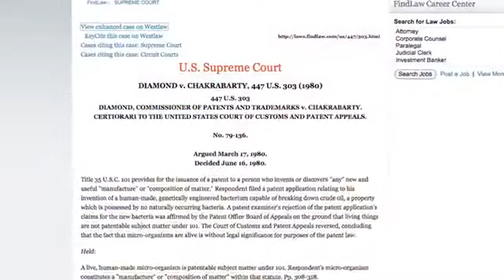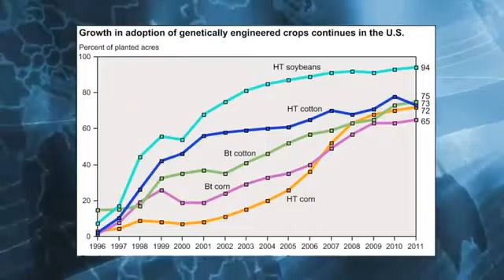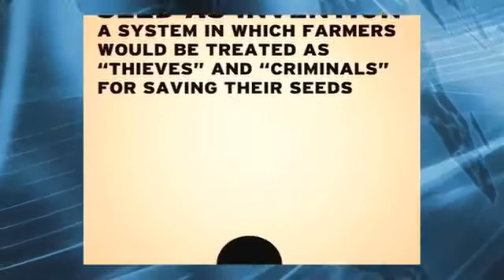Seeds Biopiracy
Biopiracy and the Patenting of Life
Another IP issue threatens an even more fundamental part of
our daily lives:
Monsanto-Round up Ready Patents

The most aggressive biotech company in the world is Monsanto- the leader in genetic engineering, and one of the largest seed companies in the world. Monsanto has been a major source of bio-piracy on a worldwide scale, and has had a deep impact on many farmers on the United States and elsewhere. Monsanto, the largest proponent of genetically engineered plants, controls the patents on those plants and requires farmers to sign "technology agreements" for the use of Monsanto seeds. This agreement allows the corporation to conduct investigations on the farmers land, insures Monsanto's oversight for the duration of the agreement, and also has exposed farmers to huge financial liability. In many court cases, farmers have been found technically liable for infringements on Monsanto' patents, even when the farmer's files were contaminated with pollen or seed from someone else's genetically engineered crop, or when a previous year's seed stock sprouted in the fields. By 2004, Monsanto had filed 90 lawsuits against farmers in the country, with a track record of winning their cases. For cases with recorded judgments, farmers ended up having to pay Monsanto, an average of $412,259. (Sources: Andrew Pollack, "Can Biotech Crops be Good Neighbors?" New York Times, September 26, 2004, and Center for 'Food Safety, " Monsanto v.s.US Farmers" 2004,

In effect, genetic engineering and patenting issues have turned many traditional farming ethics of seed saving and horticulture into a nightmare of legal entanglements and added new insecurities to the markets. Indeed, Monsanto's suits have created additional hardship in communities. One of the most significant cases was that of Percy Schmeiser of Bruno Saskatchewan.In this case, the drift (a.k.a.contamination) of Schmeisers field with Monsanto's Roundup Ready canola pollen, was the basis for the litigation in Canadian courts by Monsanto.The final court decision after many years, went in favor of Monsanto, costing Schmeiser a great deal in legal fees and much of his 50 years worth of seed saving wealth.

Our food supply -  backed by legal precedent and armed with seemingly inexhaustible lobbying funds, a handful of multinationals are attempting to use patents on life itself to monopolize the biosphere.